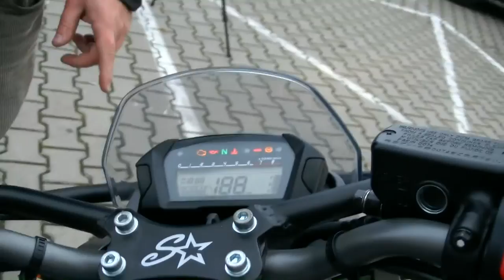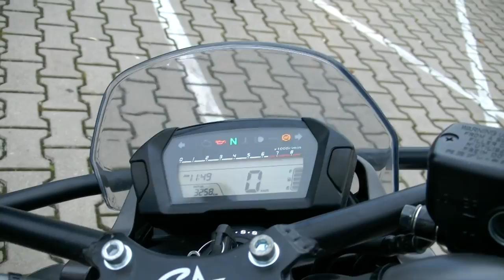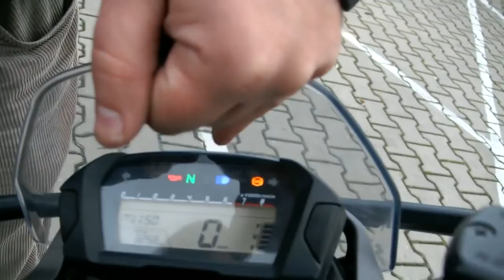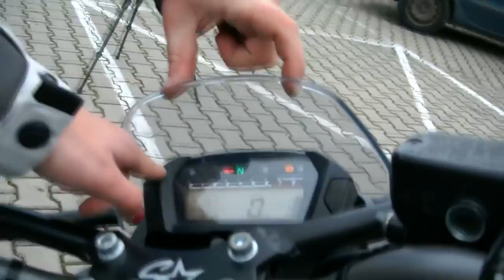Obsługa motocykla na kategorię A2 Honda NC700SC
Przygotuj się do pokazania płynów eksploatacyjnych oraz innych zadań z obsługi motocykla Honda NC 700SC, który jest w chwili obecnej pojazdem egzaminacyjnym na kategorię A2 we wrocławskim WORD-zie. Więcej się dowiesz na mojej stronie internetowej gdzie opisuję dość dokładnie wszystkie niezbędne czynności